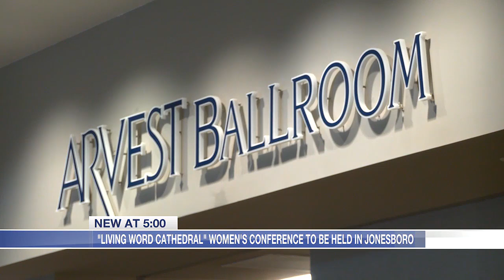Conference aiming to help empower, lead women